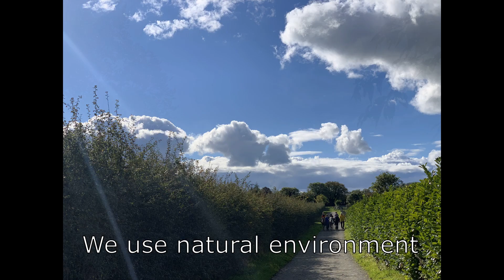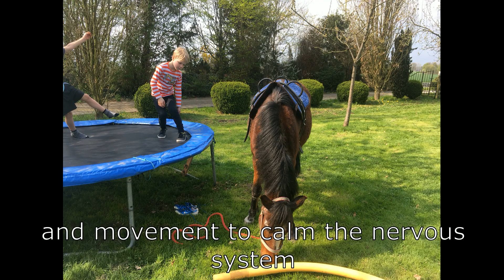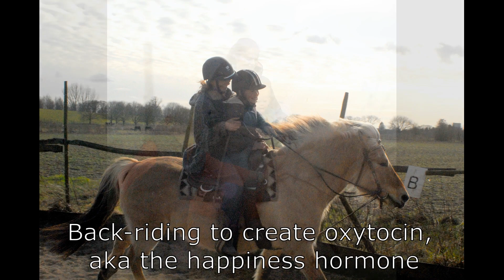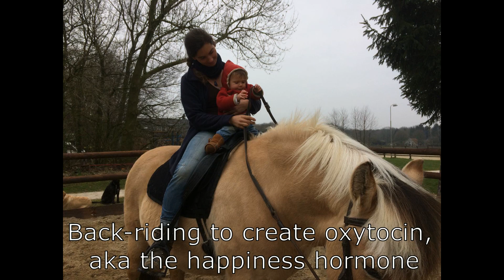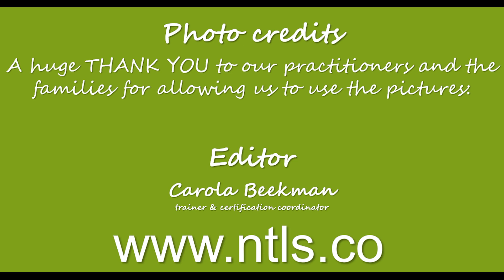ATHENA - Horse Boy Method video